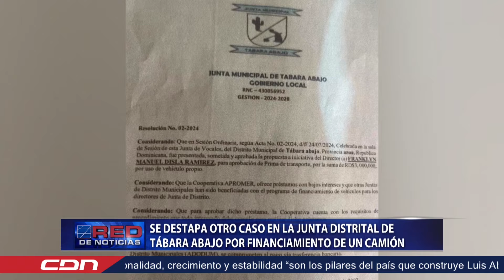Se destapa otro caso en la junta distrital de Tábara Abajo por financiamiento de un camión